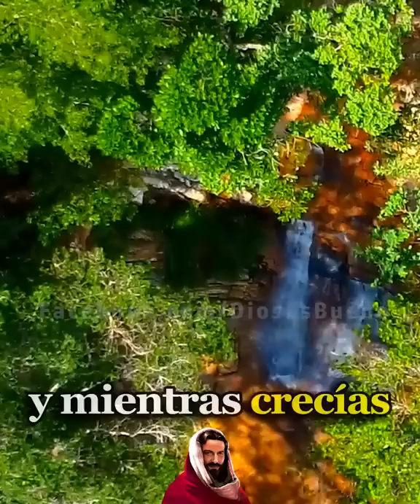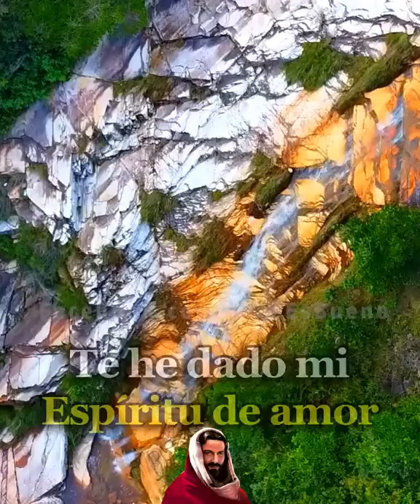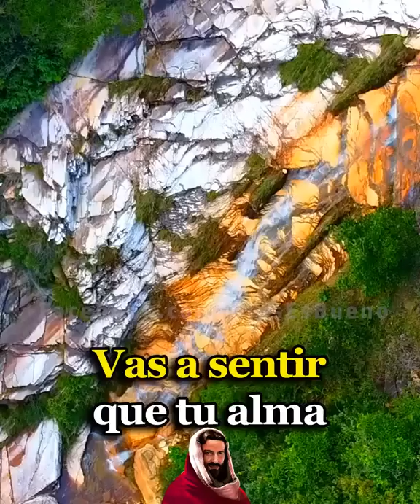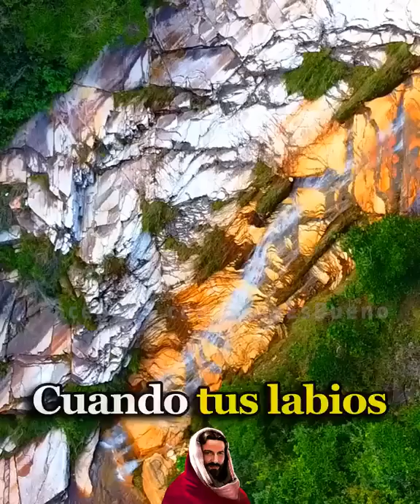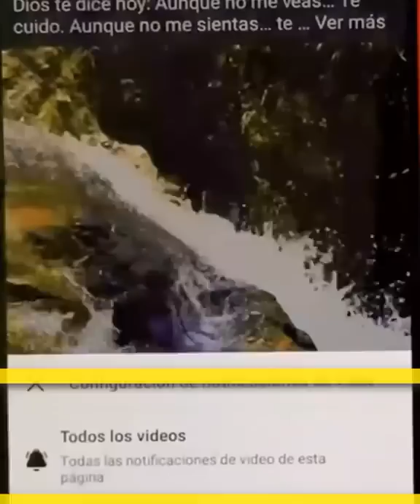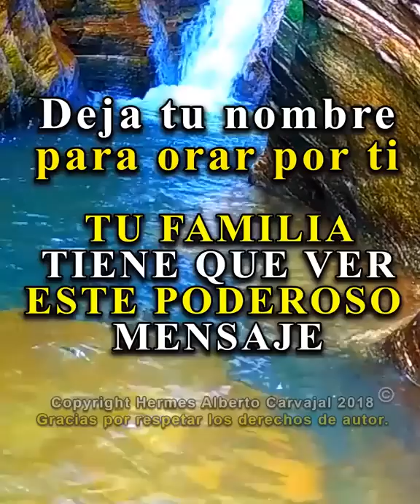Dios te dice hoy: te estoy preparando para que recibas todas tus peticiones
Dios te dice hoy: te estoy preparando para que recibas todas tus peticiones, Amén.